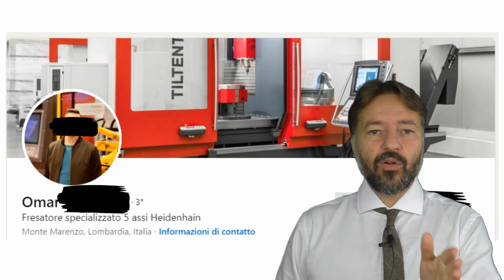Il pusher e la headline di LinkedIn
Parto da una notizia grottesca: "Brindisi, indossa una maglietta con scritto pusher. E lo è davvero: nella sua auto trovato mezzo chilo di droga. Arrestato". Mi dà il la per parlare della... headline di LinkedIn.